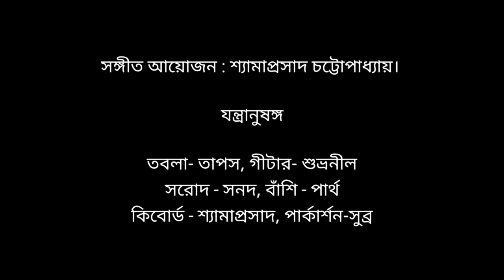Dekho Sakha Bhul Kore ।। Sagarmoy Bhattacharjee ।।দেখো সখা, ভুল করে ভালোবেসো না।। Dekho Sokha Vul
Credits:
Arrangement & keyboard: Shyamaprasad Chatterjee
Tabla: Tapas
Flute. Partha
Guitar : Shubhranil
Sarod :: Sanad
Mixing and Master : Shyamaprasad Chatterjee